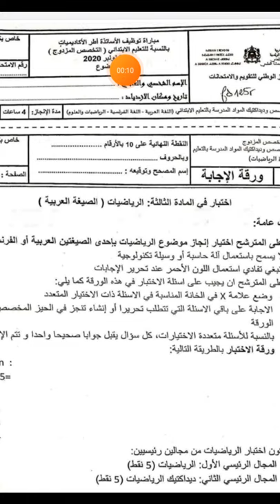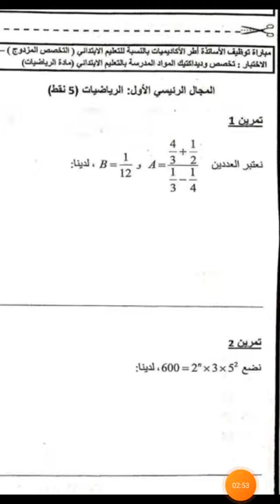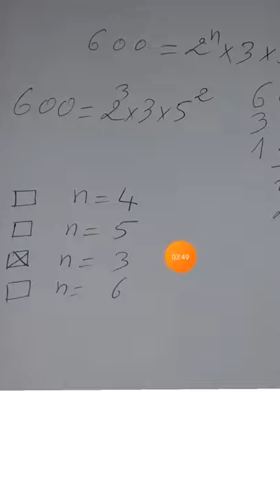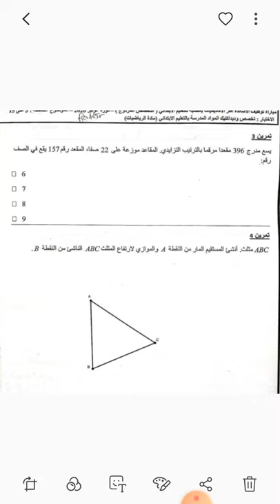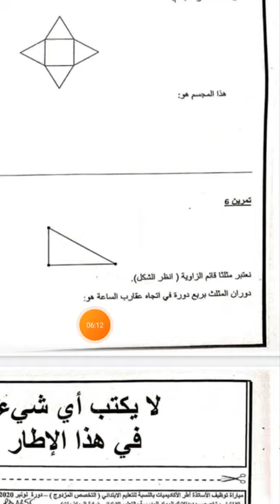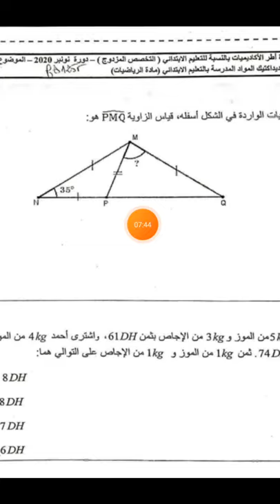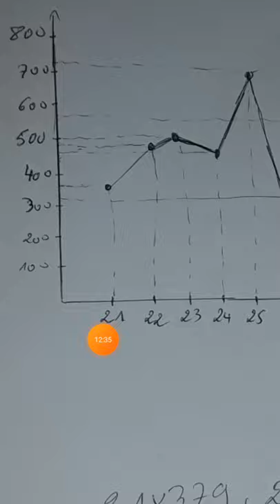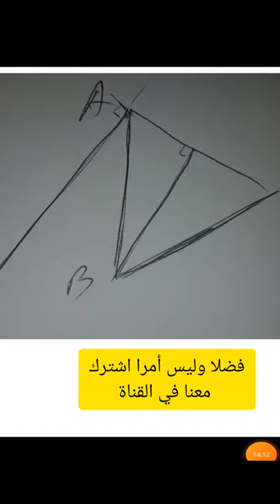تصحيح مباراة توظيف أطر الأكاديميات الرياضيات المعارف والديداكتيك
مباراة
توظيف أطر الأكاديميات الرياضيات المعارف والديداكتيك ثم اللغة العربية والنشاط العلمي  واللغة الفرنسية
concours
cadre
maths
تهتم هذه القناة( تعلم مع الأستاذ نعيم ) بدروس السلك الابتدائي جميع المواد بالإضافة إلى دروس الرياضيات الثانية ثانوي علوم وكذلك المباريات الطب والصيدلة و ensa وensam و.